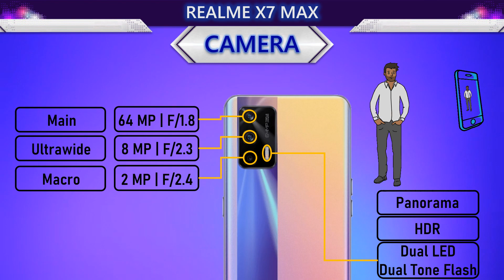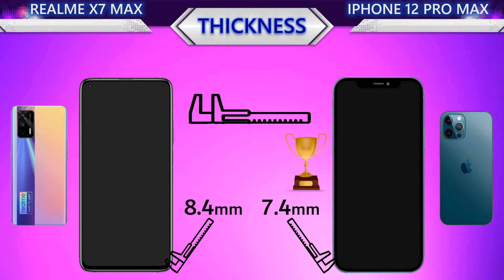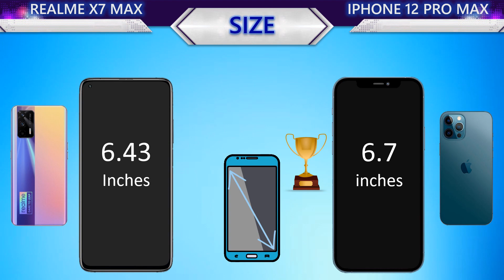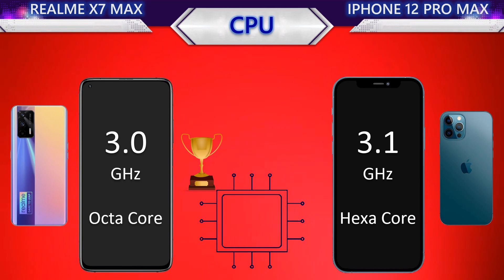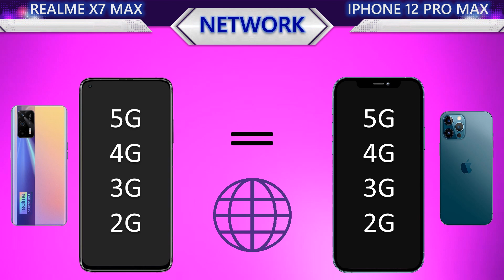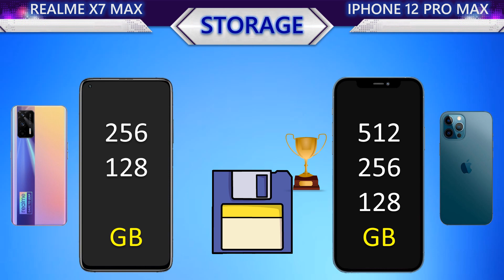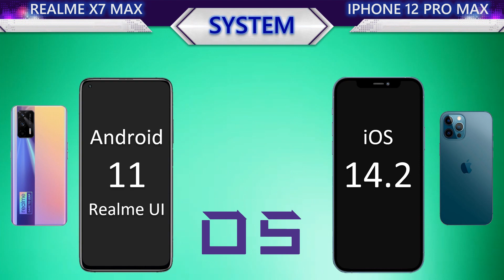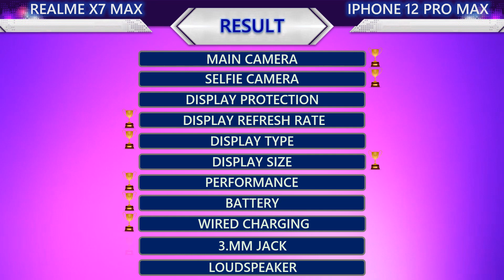New Realme X7 Max VS Iphone 12 Pro Max l Which is the best?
This video contains the following information about the two smartphones:
📸 Camera
     Main Camera
     Selfie Camera
     Main video
     Selfie video
🌊 Body
     Water Protection
     Weight
     Thickness
     Height
     Width
📱 Display
     Protection
     Type
     Size
     PPI
     Resolution
     Aspect Ratio
     Screen To Body Ratio
🚀 Benchmark
     Antutu Performance
🐎 Processor
     CPU
     GPU
     Chipset
🔋 Battery
     Battery
     Wired Charging
     Wireless Charging
🌐 Connectivity
     Infrared Port
     Network
     NFC
     USB
     Bluetooth
💾 Memory
     Storage
     Storage Type
     Card Slot
     RAM
🔊 Others
     Security
     Price
     System
     Release
     3.5mm jack
     Loudspeaker
🏆 Result